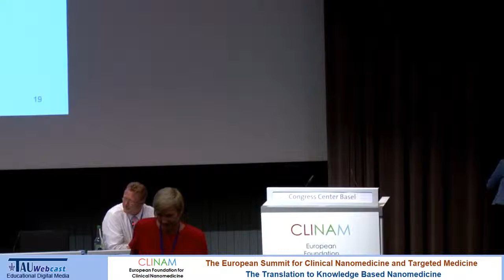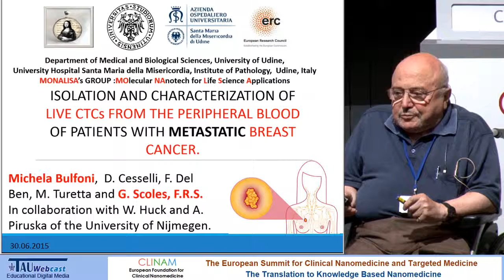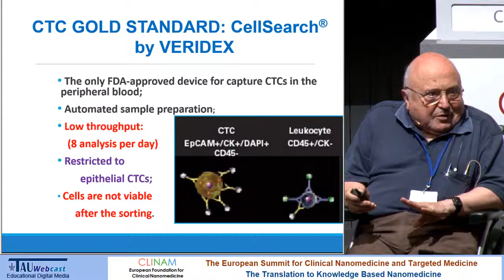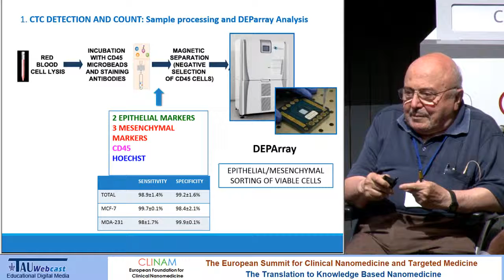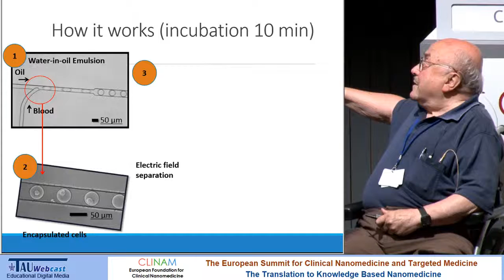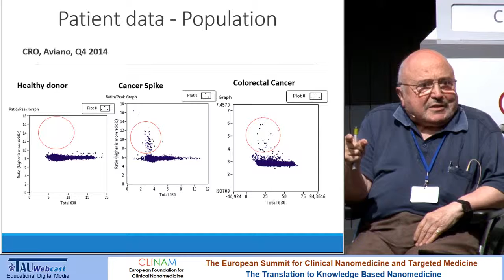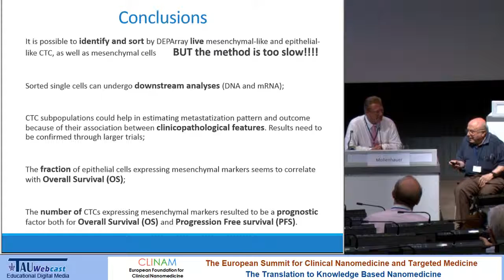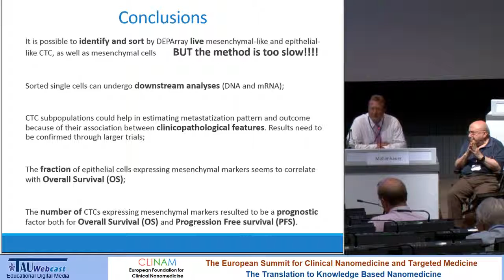Possible Clinical Ap(Im)plications of Data Obtained with an Apparatus that can Measure...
Possible Clinical Ap(Im)plications of Data Obtained with an Apparatus that can Measure the Metabolic Activity of Cells Circulating in the Peripheral Blood (one by one if necessary)

Speaker: Prof. Dr. Giacinto Scoles, Department of Medical and Biological Sciences, University Hospital, University of Udine, Udine (I) and Biology Department, Temple University, Philadelphia, PA (USA)

"Cancer Nanomedicine: Challenges and Solutions"
Chair Prof. Dr. Jan Mollenhauer, Director NanoCAN Center of Excellence, Head Molecular Oncology, University of Southern Denmark, Odense (DK)

Day 2 Hall Montreal
CLINAM 2015